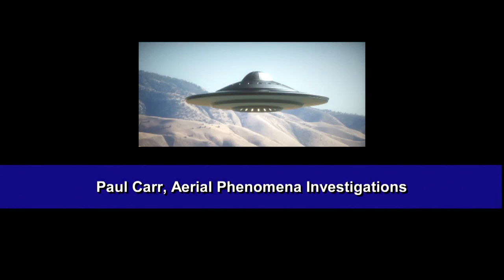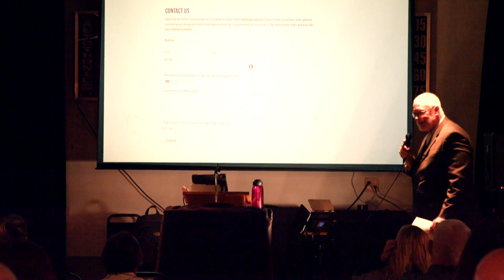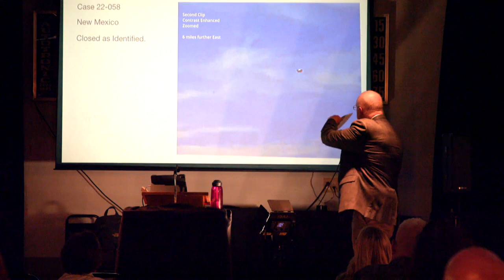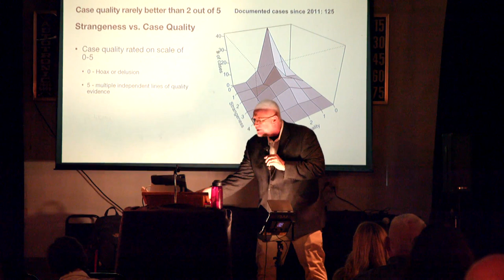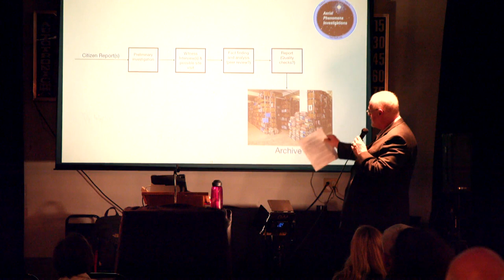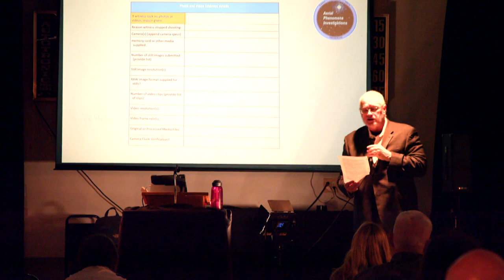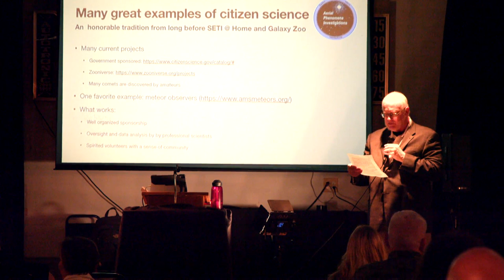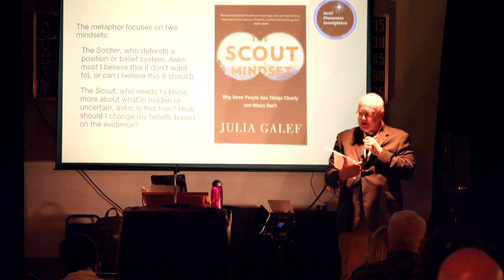Paul Carr at Mysteries of Space and Sky 2023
Posting for the Mysteries organizers.  This is not my work and I have not watched it.